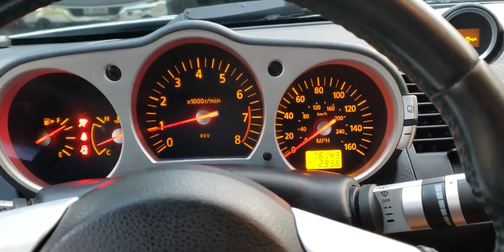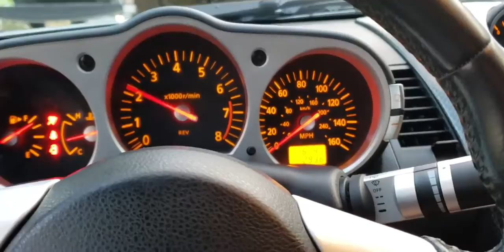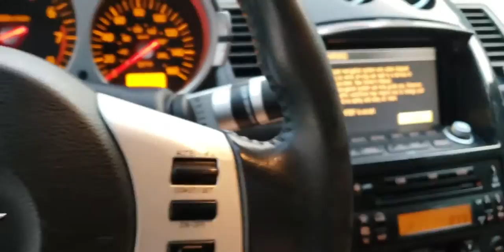For Sale: 2005 Nissan 350Z Roadster (Start-Up & Quick Walkaround)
Ignore the flashing Airbag light. That was due to the driverside seat harness being disconnected when I installed the new subwoofer.